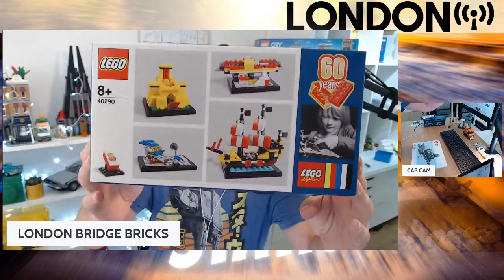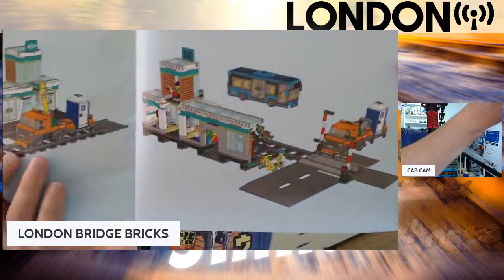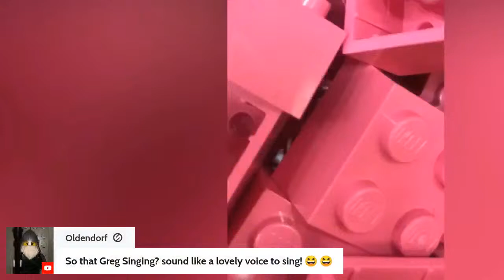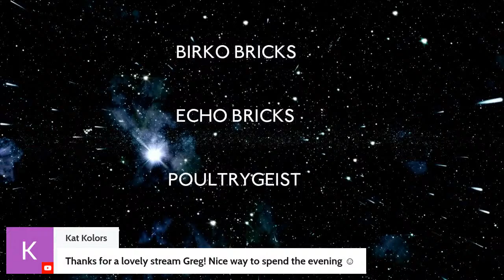Building & Reviewing The New LEGO 2022 TRAIN STATION 60335 FINALE | LONDON i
Hi everyone and welcome to my LONDON 'i' stream - These streams will randomly be popping up from time to time and is something a little more intimate with me, myself and i and of course the effervescent chat talking LEGO, LIFE and along the way have a LAUGH as well - so please do join in the fun and get the conversation going.

I have my good friend Snap2Grid Bricks to thank for this set - he gifted me this set when we hung out together here in LONDON last month and it really was blast!

The set comes with 901 pieces including 6 minifigures and goes perfectly with the new 2022 LEGO train for my LEGO city LEGONDON.

Live Stream Chapters:

00:00 - INTRO
02:40 - Building The Set
02:41:00 - Reviewing The Set

And here are some videos from me that I think you might like:

Building The Castle in the Forest - 910001 Part 1 & Post LEGO CON 2022 Thoughts | LONDON i

My Review Of London Brick Festival 3 & A Trip To The LEGO Store With Friends | LEGO Haul #27

If you enjoyed my review and fancy subscribing to BLOCKS magazine then please do use the code lbb10 and save yourself £10 off of an annual subscription (add the code at checkout) by following this link:

My latest Transatlantic Live Stream with my good friend Brick Hive

My LEGO city is up and running now - and my first update is out - catch that here:

If you like this video please do give it a thumbs up and if you're new to LONDON BRIDGE BRICKS hit that subscribe button and become a part of the LBB family.

Cheers,